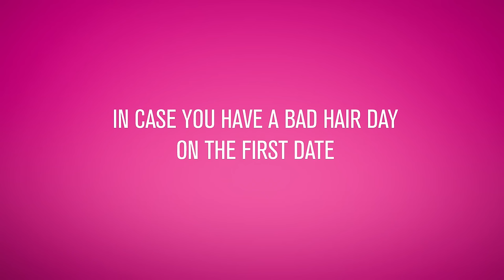Anthon Berg - Bad hair date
Der kan indimellem opstå situationer, hvor der er behov for at udvise ekstra meget generøsitet. Her kan Anthon Bergs nye kombinationer af chokolade og lakrids være den perfekte løsning.

[Sometimes in your life, you need to be extraordinary generous. Anthon Berg’s new combinations of chocolate and liquorish might be just the right solution to these kind of situations.]